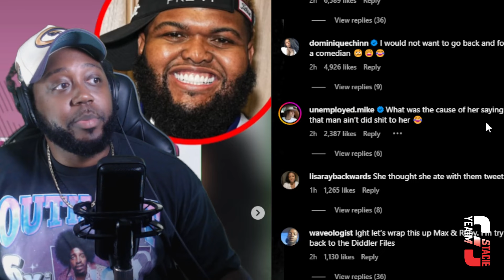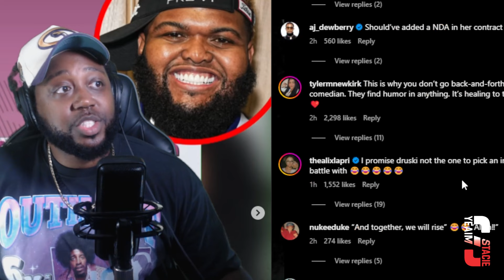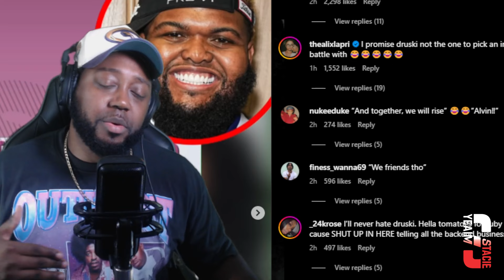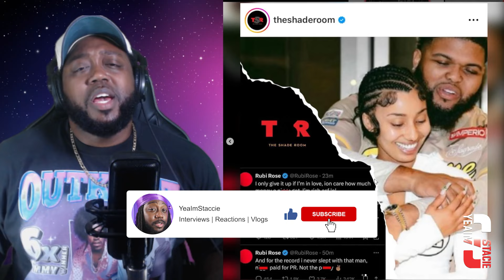Rubi Rose ADMITS Druski PAID for their FAKE Relationship! He Responds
Rubi Rose Exposes Druski for paying for their FAKE Relationship! He Responds